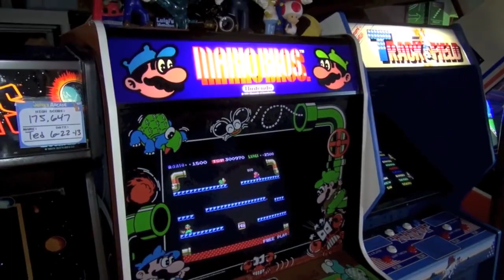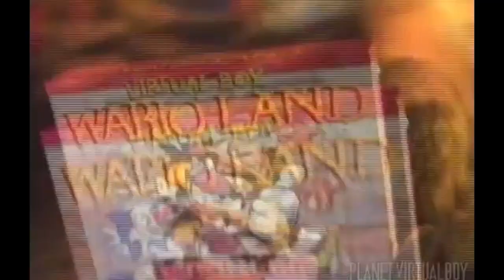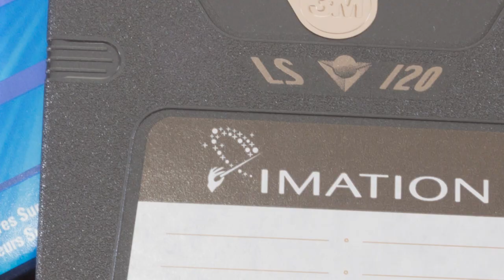Top 10 Worst Mario Games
Hey everyone! Welcome to todays video on the Top 10 Worst Mario games of all time! Some of these games are so bad that they are actually pretty funny and you wonder how they were made especially if you know how protective Nintendo is over their star character.